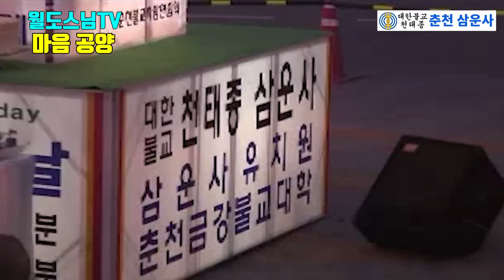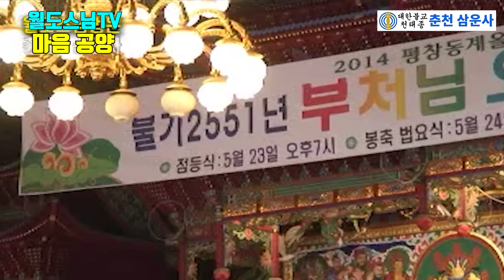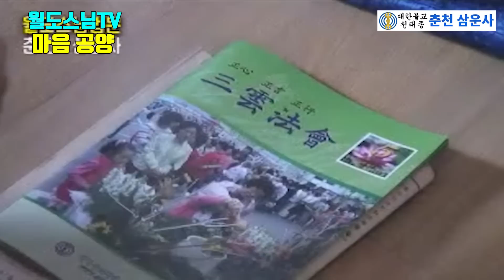마음 공양(2007년5월6일 춘천삼운사 가족법회)